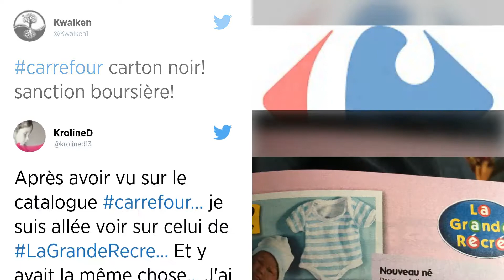Carrefour présente ses excuses pour la publicité d’un poupon «fille, garçon ou ethnique»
Les catalogues de jouets ne recèlent pas que de bonnes surprises. La chaîne de magasins Carrefour a présenté ses excuses après une publicité pour un « poupon interactif » qui provoqué une polémique sur Twitter.
« Deviens une véritable maman en prenant soin de ton Baby Born ! » annonce la publicité sur le site de l'entreprise Splash Toys, reprise telle quelle sur le prospectus de Carrefour, détaillant les neuf fonctions du jouet. Mais c’est surtout la dénomination des trois modèles disponibles qui a interpellé @GraciosaTorpeza, une internaute dont le tweet avait été partagé plus de 4.500 fois mardi matin : « fille, garçon ou ethnique », « ethnique » désignant, d’après le site de Splash Toys, un poupon à la peau noire.

La chaîne de magasin, contactée par le site franceinfo, a « regretté cette erreur de libellé » et « présenté ses excuses » pour cette description qui « émane d’un de ses fournisseurs », assurant « faire le nécessaire pour corriger son catalogue en ligne ».